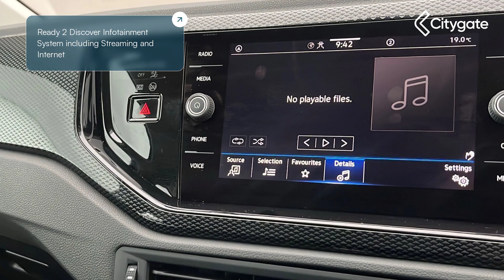Volkswagen Polo - Life 1.0 80PS 5-speed Manual 5 Door - Citygate Volkswagen Ruislip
Top Vehicle Features:
⭐ Digital Cockpit - 8in Display
⭐ Door Mirrors - Power Folding - Adjustable and Heated -  Front Passenger Exterior Mirror Lowering Function
⭐ 15in Alloy Wheels - Essex

Interior:
✅ Ready 2 Discover Infotainment System including Streaming and Internet
✅ 6 Speakers
✅ eCall - Emergency Call Service
✅ Handbrake Lever Handle in Leather
✅ Gear Knob - Leather
✅ Decorative Inserts in Dash and Doors Panels - Lava Stone Black Gloss-Matt
✅ Headliner - Ceramique
✅ Life Cloth - Hartley Thomas - Titan Black
✅ Rear Seat Bench Not Split - Backrest Split Folding 60-40
✅ Luggage Compartment Floor
✅ Drivers and Front Passengers Sun Visors with Illuminated Vanity Mirrors

Exterior:
✅ Heat Insulating Glass In Side and Rear Windows
✅ Hatchback

Safety:
✅ Coming Home and Leaving Home Feature
✅ Anti-Theft Alarm System with Interior Monitoring - Backup Horn and Towing Protection
✅ Extended and Predictive Pedestrian Cyclist Protection
✅ Automatic Post-Collision Braking System
✅ Front Assist including City Emergency Braking

Technical:
✅ Power Assisted Steering - Speed Sensitive / Variable: Electromechanical Speed Sensitive Power Steering
✅ Suspension: Rear Shock Absorbers
✅ Suspension: Standard Rear Axle
✅ Standard Euro Emissions: EURO 6
✅ WLTP - CO2 (g/km) - Comb: 124
✅ WLTP - CO2 (g/km) - Comb - TEH: 132
✅ WLTP - CO2 (g/km) - Comb - TEL: 124
✅ Camshaft: DOHC
✅ Catalytic Convertor: Yes
✅ CC: 999
✅ Cylinder Layout: IN-LINE
✅ Cylinders: 3
✅ Cylinders: 74.5
✅ Cylinders: 76.4
✅ Engine Code: DSGD
✅ Engine Layout: FRONT TRANSVERSE
✅ Fuel Delivery: MULTI POINT FUEL INJECTION
✅ Gears: 5 SPEED
✅ Number of Valves: 12
✅ Transmission: MANUAL
✅ WLTP - MPG - Comb - TEH: 48.7
✅ WLTP - MPG - Comb - TEL: 51.4
✅ WLTP - MPG - Extra High - TEH: 45.6
✅ WLTP - MPG - Extra High - TEL: 48.7
✅ WLTP - MPG - High - TEH: 54.3
✅ WLTP - MPG - High - TEL: 58.9
✅ WLTP - MPG - Low - TEH: 41.5
✅ WLTP - MPG - Low - TEL: 44.1
✅ WLTP - MPG - Medium - TEH: 51.4
✅ WLTP - MPG - Medium - TEL: 55.4
✅ Alternative Fuel Qualifying: No
✅ Badge Engine CC: 1.0
✅ Badge Power: 80
✅ Coin Series: Life
✅ Generation Mark: 6
✅ Manufacturers Paintwork Guarantee...